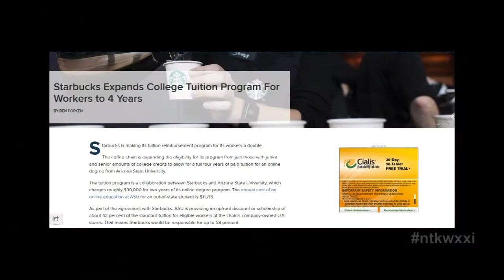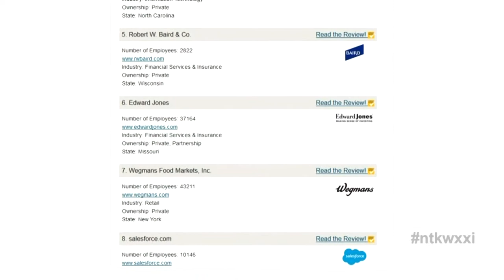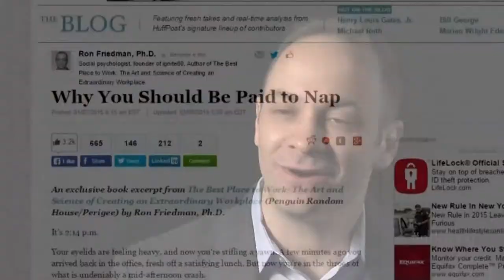ROC's Dr. Ron Friedman On The Art & Science Behind Creating An Extraordinary Workplace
Imagine your employer offers you a month-long paid vacation. But here’s the best part – if you travel to a country you’ve never visited before, your employer will cover most of your travel expenses, plus the expenses of your lucky travel companion. That’s what health tech company Epic Systems offers its 5-year employees. Then there’s Starbucks. Recently the coffee chain announced an expansion to its college tuition program. Now it will cover a full four years of college tuition for employees to the online Arizona State University.

What both of these companies are doing reflects the message in local author and social psychologist Dr. Ron Friedman’s book, The Best Place to Work: The Art & Science of Creating an Extraordinary Workplace. On this segment on Need to Know he shares some of the surprising findings of his research and the benefits of investing in employees.